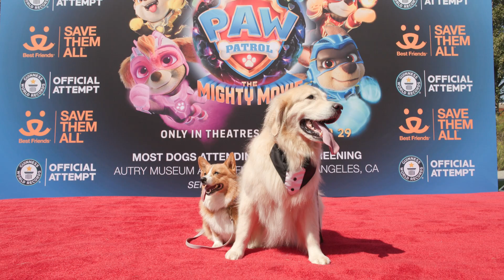PAW Patrol: The Mighty Movie Breaks Guinness World Record for Most Dogs Attending a Film Screening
PAW Patrol: The Mighty Movie and Paramount Pictures break the Guinness World Record for Most Dogs Attending a Film Screening. Thank you to the 200+ MIGHTY pups who joined us for our special event!

When a magical meteor crash lands in Adventure City, it gives the PAW Patrol pups superpowers, transforming them into The MIGHTY PUPS! For Skye, the smallest member of the team, her new powers are a dream come true. But things take a turn for the worse when the pups' arch-rival Humdinger breaks out of jail and teams up with a mad scientist to steal the superpowers for the two villains. With the fate of Adventure City hanging in the balance, the Mighty Pups have to stop the supervillains before it's too late, and Skye will need to learn that even the smallest pup can make the biggest difference.